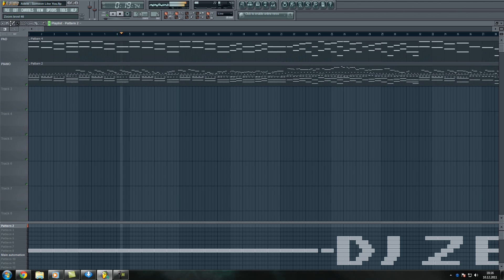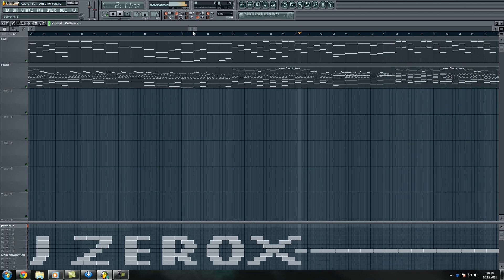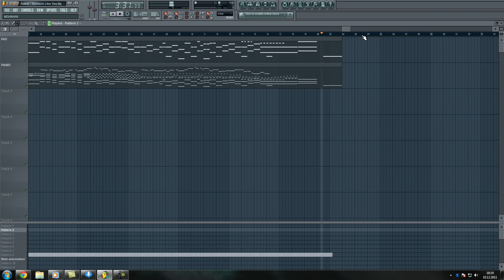Adele - Someone Like You (Piano) [HD] *played by André* + MIDI Download